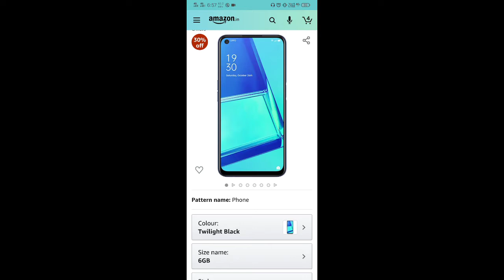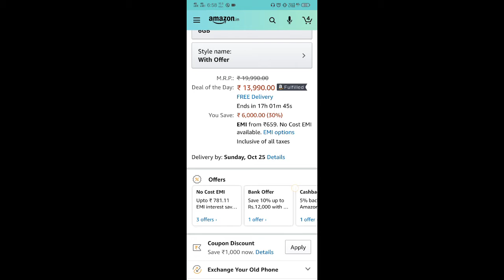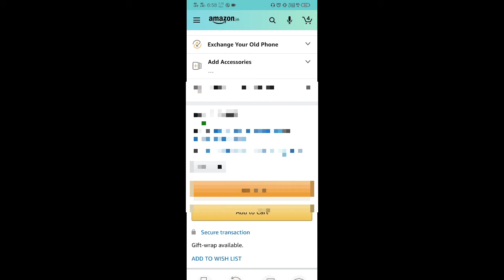Amazon And Flipkart 😰 Se Products Kabhi Mat Lena ?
Fallow Me Social Media 🙏🙏👇

My 2nd Channel 👇

Flipkart_se_ Products_mat_lena